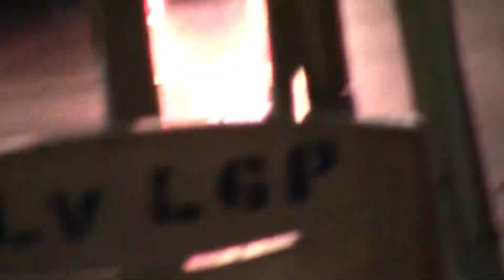Tamil Holy Mass | First Friday | OLV | Devotion to Sacred Heart